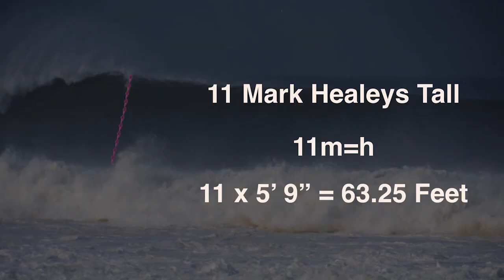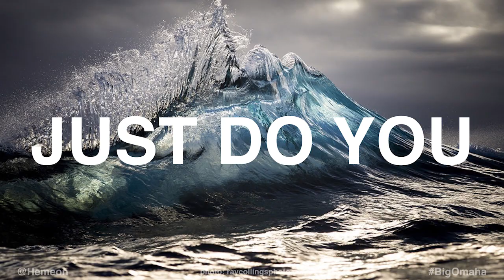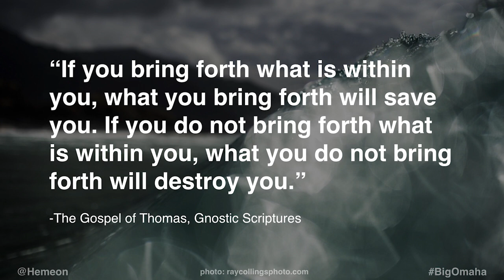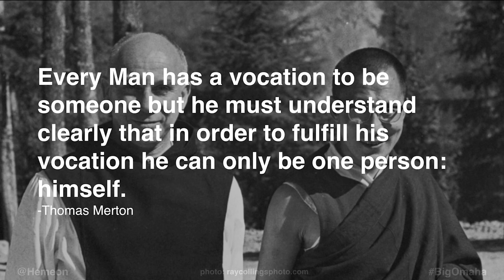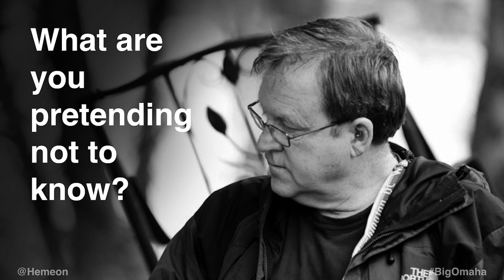Marc Hemeon speaks at Big Omaha 2015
Marc Hemeon is a serial entrepreneur with five companies under his belt. He’s led design at Oakley, Digg, and YouTube. Most recently Marc co-founded North Technologies with Big Omaha 2014 speaker Kevin Rose.